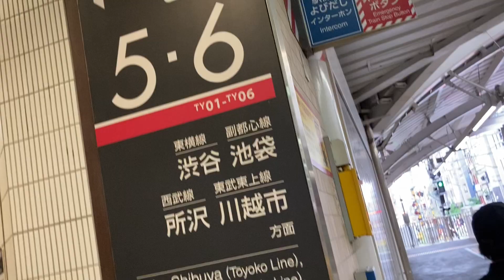自由が丘駅南口改札から東横線ホームへ行くエスカレーター【東急】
こちらの改札内は大井町線二子玉川方面に近いです。